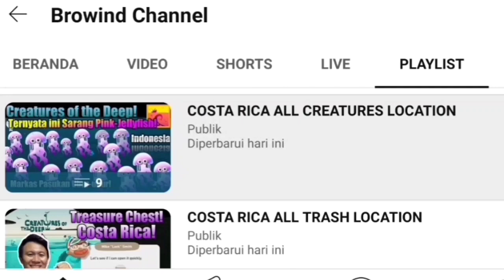Bunyip Location Today June 20th 2024